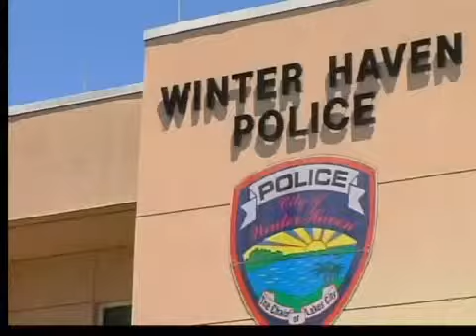NATALIE PEREZ UNIVISION TAMPA